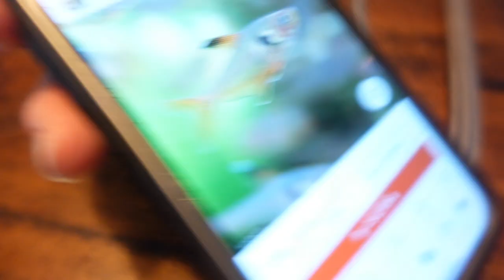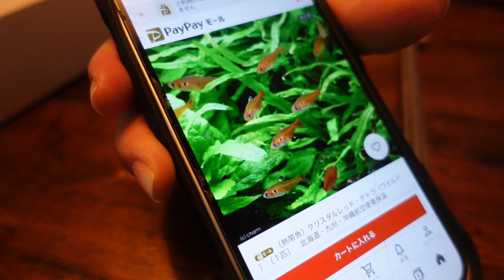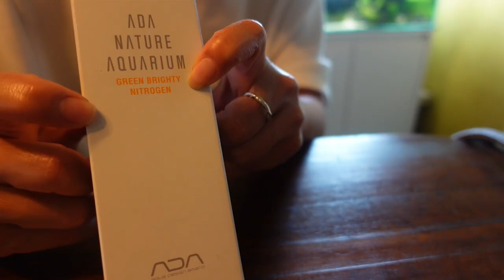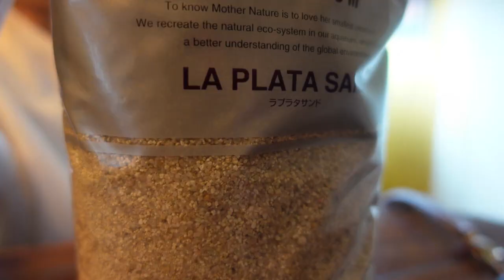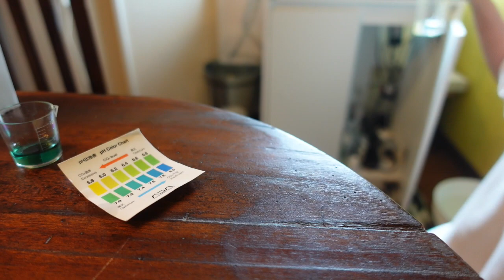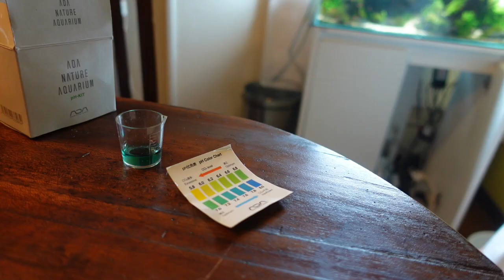【アクアリウム】コンテスト水槽にレッドファントムテトラをお迎えしました（2022年世界水草レイアウトコンテストへの道）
こんばんは！あかだまちゃんです。いつもご視聴頂きましてありがとうございます！本日は世界水草レイアウトコンテストへの道！ついにメインの生体導入編になります！

今年は赤いお魚さんを入れたいのですが決まらず。。。みなさまからのコメントを参考にして購入させて頂きました！レッドファントムテトラさんに決めました！近くにショップには、レッドテトラさんが丁度沢山いたので決めました！

コメント頂いた皆様ありがとうございました！
一番多いお魚さんに決めました！

これだけでなく水質や苔、レイアウト、とにかく世界水草レイアウトコンテストは難関が待ち受けています。。私だけかもしれませんが。今回は水質が安定せずにとても難しい戦いが続いています！そんなリアルな姿を今後も動画にさせて頂きます！

今現在、、、この概要欄を御覧頂いている方は、、、とても少ないと予想しているので、ご報告しますが、、、絶不調✖100です。pHが下がらない。苔も出まくる。水苦が成長しない。色が白化している。溶けてしまっている。。。😢

ついに始まった自分との闘い！世界水草レイアウトコンテストへの道！

では、一緒にアクアリウムを楽しみましょう！

記念で水槽用のステッカーを作りました！
水槽はもちろんのことビオトープやメダカさんの鉢や
ボトルアクアリウムや植物、スマホにも貼れる4枚セットの
豪華仕様となっております！

是非、あかだまちゃんのお店を覗いてみてください！